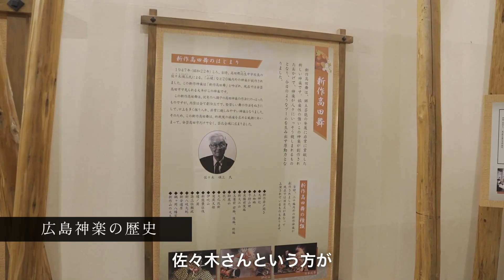「hitaruのひととき ひろしま神楽」レクチャー動画／"Moments at hitaru Hiroshima Kagura" Lecture about Hiroshima Kagura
2023年10月29日（日）開催「hitaruのひととき ひろしま神楽」公演をもっと楽しんでいただくため、事前に"ひろしま神楽"について学べるレクチャー動画を公開します♪
実際の神楽の舞台の映像や舞台裏の様子、美しい安芸高田市の風景を交えながら、そもそも神楽とは何なのか？、広島神楽の歴史や特徴、そしてその魅力について、分かりやすく解説します。

■hitaruのひととき ひろしま神楽■　★★4歳以上入場可★★
日時／2023年10月29日（日）13:00開場、14:00開演（16:00終演予定）
会場／札幌文化芸術劇場 hitaru
出演／羽佐竹神楽団
プログラム／神降し、葛城山、八岐大蛇
チケット料金／全席指定（税込） 一般3,000円、U25（4歳以上入場可能）1,500円
チケット発売日／札幌市民交流プラザメンバーズ先行発売日 7月22日（日）10:00～、一般発売 発売日 7月29日（土）10:00～

▼「ひろしま神楽ってなんだろう⁈」お子さまからお楽しみいただけるアニメーション動画はこちら

Kagura: Dances of prayers dedicated to the divine
Located in the heart of Hiroshima Prefecture in western Japan, Akitakata City is renowned for its rich cultural heritage of kagura, traditional Shinto music and dance performances. The term kagura is written in Japanese using the characters for “gods” and “enjoyment.” This art form has been cherished throughout Japan as both a folk performing art and a Shinto ritual passed down since ancient times. Kagura in Akitakata City, which originated over 300 years ago, has also achieved its own evolution over time. Its diverse performances with rich, enthralling theatrics have captured the hearts of audiences of all ages. This event will showcase a multitude of fantastical spirits, brought to life by the renowned Hasadake Kagura Troupe, known for its outstanding entertainment. Delight in the dynamic dances featuring the Earth Spider and a colossal serpent—an experience not to be missed. Moreover, events are planned in the hitaru foyer on the day of the performance, including the exhibition of kagura attire and props, and a photo opportunity to wear kagura attire (only while the venue is open). Kagura merchandise and products from Hiroshima Prefecture will also be sold. Relish a moment of immersion into the profound and authentic traditions of Japan at hitaru.

■Moments at hitaru Hiroshima Kagura■
Sunday,  October 29, 2023, 13:00 p.m. Open, 14:00 p.m. Start
Venue: Sapporo Cultural Arts Theater hitaru
Appearance: Hasadake Kagura Troupe
Program: Kami-oroshi (beckoning the gods), Katsuragi-san (Mt. Katsuragi), Yamata-no-Orochi
Ticket Price: Adult 3,000 Yen, U25 1,500 Yen
Ticket Sales Status: Plaza Member Pre-sale/ July 22, 2023, 10:00 p.m.
                                    General sale/ july 29, 2023, 10:00 p.m.